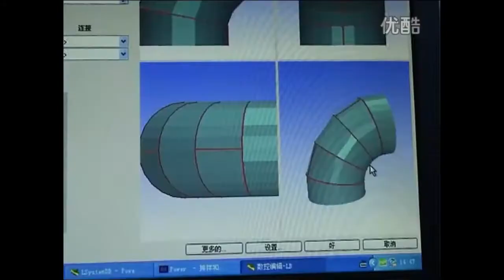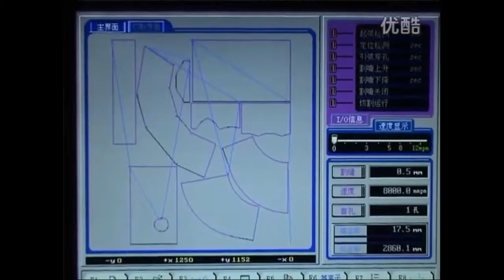Air duct using cnc plasma cutting machine 1530 CNC Plasma cutter